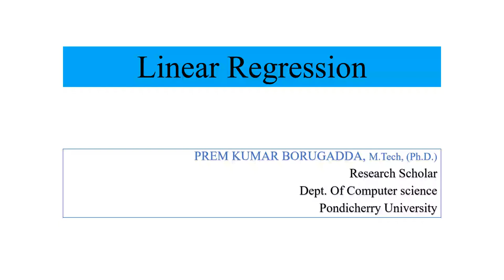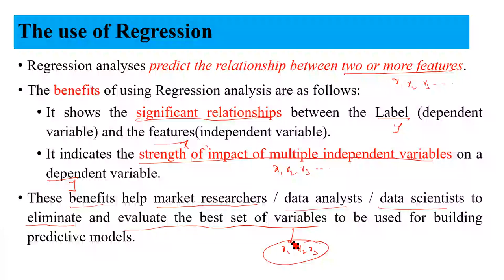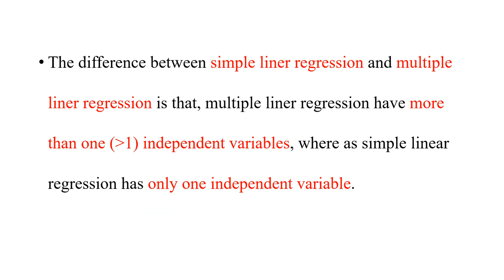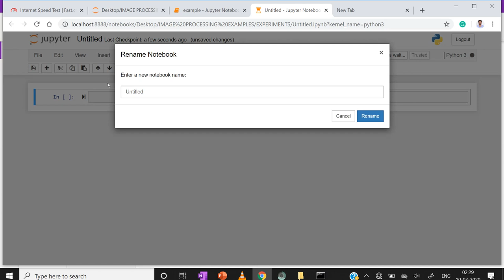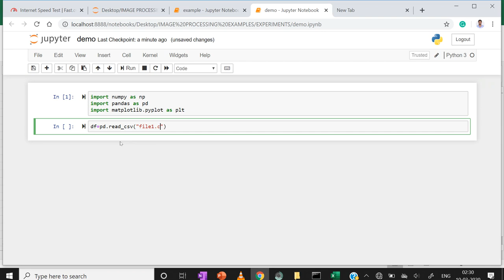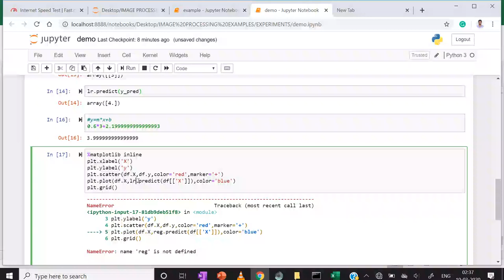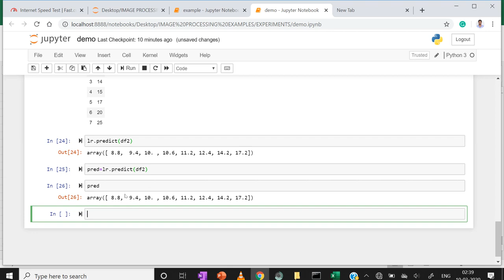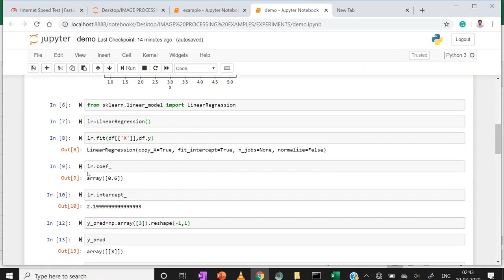Lecture-3: Linear Regression, Regression Analysis and Simple Linear Regression.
This is the Video about Regression Analysis and especially about Linear Regression with mathematical and programming.